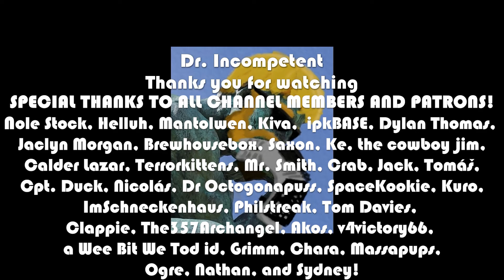RUNESCAPE Let's Play in 2022 | Episode 551 | Three's Company Pt. 2 3️⃣👪